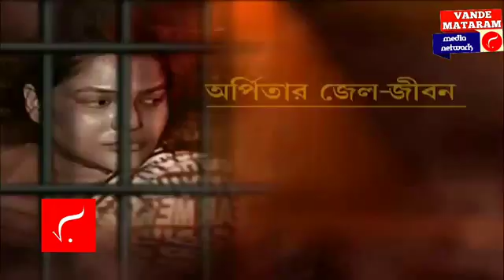Partha Arpita News | বীভৎসভাবে ফেঁসে গেলাম, আইনজীবীর কাছে বললেন পার্থ ঘনিষ্ঠ অর্পিতা | SSC Scam | ED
In this video I show : Arpita Mukherjee: বীভৎসভাবে ফেঁসে গেলাম। আইনজীবীর কাছে বললেন পার্থ ঘনিষ্ঠ অর্পিতা। বীভৎসভাবে ফেঁসে গেলাম। আইনজীবীর কাছে বললেন পার্থ ঘনিষ্ঠ অর্পিতা। উদ্বিগ্ন মা কে নিয়ে। অন্যদিকে, আইনজীবীর কাছে দলের প্রতি আস্থার কথা জানালেন পার্থ চট্টোপাধ্যায়। পড়তে চেয়েছেন রামকৃষ্ণ পরমহংসদেব ও মহাশ্বেতা দেবীর বই। দেখতে চাইলেন নিজের মামলা সংক্রান্ত নথি। bangla news live

আবারও টাকা উদ্ধার অর্পিতার বেলঘরিয়া রথতলার ফ্ল্যাট থেকে। টাকা গোনার জন্য আনা হয়েছে ৫টি মেশিন। টাকা গোনার মেশিন দিয়ে ২ ঘন্টা ধরে টাকা গোনে এখনও শেষ করে উঠতে পারেনি। কত টাকা? এই টাকা কি ঘোষের টাকা? ইডির সন্দেহ আরও অনেক জায়গায় এরকম টাকা রাখা আছে। কয়েকদিন আগেই SSC নিয়োগ অনিয়ম মামলায় রাজ্যের ১৩টি জায়গায় তল্লাশি অভিযান চালায় ED। আর এই অভিযানে অর্পিতা মুখোপাধ্যায়ের বাড়ি থেকে নগদ ২১ কোটি টাকা উদ্ধার করে ED। শোনা যাচ্ছে রাজ্যের মন্ত্রী পার্থ চট্টোপাধ্যায়ের সঙ্গে সুসম্পর্ক রয়েছে তাঁর। ED সূত্রের খবর, অর্পিতার বাড়ি থেকে শুধু নগদ টাকাই নয় উদ্ধার হয়েছে বিপুল সোনাও। এই পরিস্থিতিতে প্রশ্ন উঠছে, কে এই অর্পিতা? আটক পার্থ ঘনিষ্ঠ অর্পিতা মুখোপাধ্যায়। কে এই অর্পিতা?

Vande Mataram Media Network bangla is an exclusive news channel on YouTube that streams news related to West Bengal, Nation and the World. The channel also has contemporary topic based debate and subject special series which are interesting and informative. Our channel aims to update the viewers with the current news.

বন্দেমাতারম মিডিয়া নেটওয়ার্ক একটি আঞ্চলিক ইউটিউব নিউজ চ্যানেল যেখানে আপনি পশ্চিমবঙ্গের, দেশের এবং বিশ্বের নানা খবর জানতে পারবেন। খবরের সাথে আপনি এই ইউটিউব নিউজ চ্যানেলে সমসাময়িক বিতর্ক ও তথ্যযুক্তি স্পেশাল সিরিজও দেখতে পাবেন।